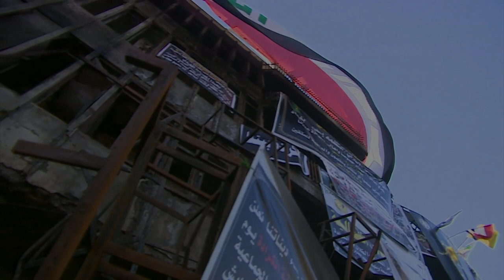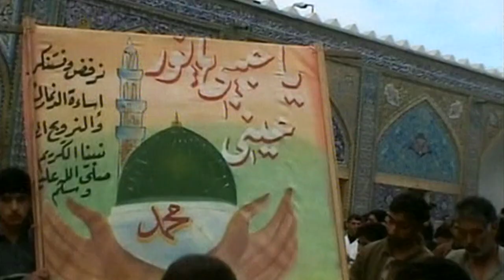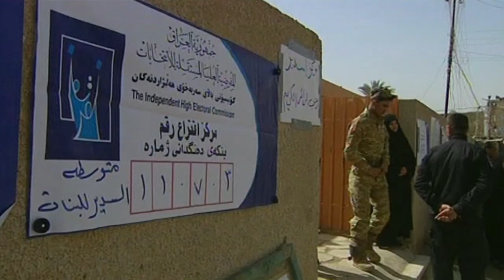The grim aftermath of the Iraq war - BBC Newsnight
Gabriel Gatehouse explores the aftermath of the Iraq war and the descent into sectarian divide.